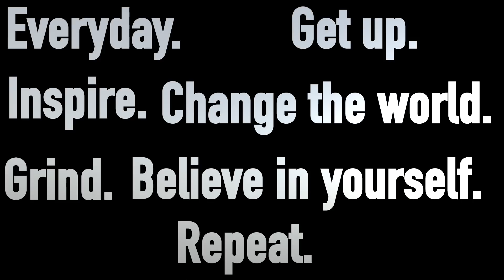HE IS LEAVING YOUTUBE...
YO WE FOUND WHERE LOGAN PAUL FILMED NO HANDLE BARS! SO SWEET!! Had an amazing day at Universal Studios and have fun!! KEEP UP BEING AWESOME!! LOVE YOU LIVRYTERS!! CHECK MY SNAP IF YOU WANNA MEET ME!!